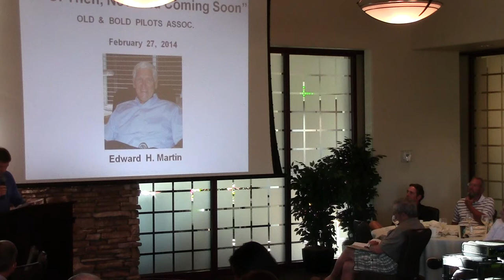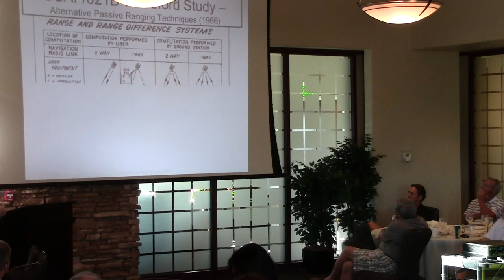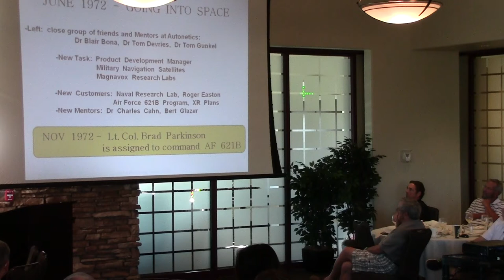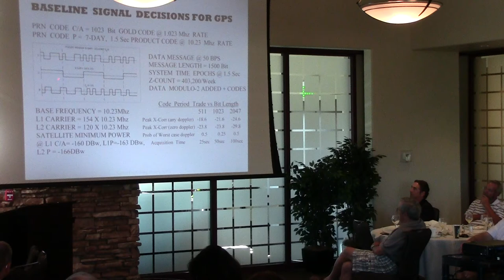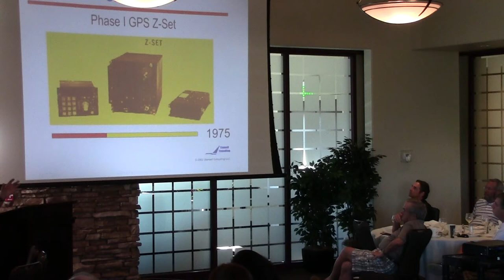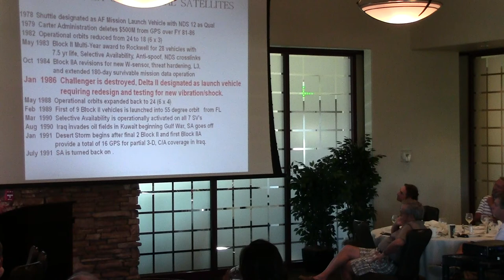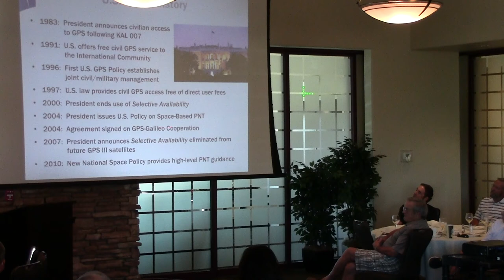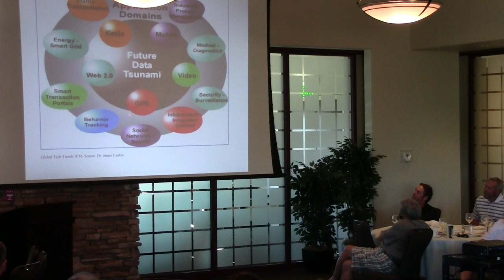Ed Martin - "GPS: Then, Now, and Coming Soon"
Ed Martin spoke at the February, 2014 meeting of the Old Bold Pilots in Palm Desert, California.